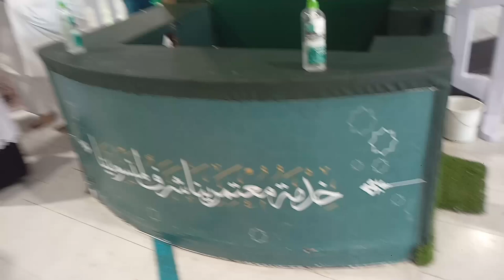People Going for Umrah will get More Facilities there | Saudi news in Urdu hindi,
Saudi Arabia Latest Update News today in Urdu and Hindi, Saudi News in Urdu, Today News in Saudi Arabia, People Going for Umrah will get More Facilities there | Saudi news in Urdu hindi, Live Views in Makkah Al Haram,